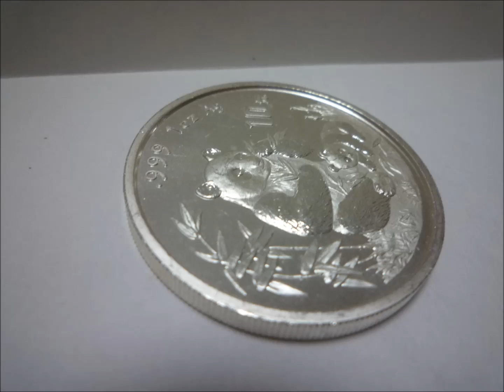KG 15 中国パンダ銀貨